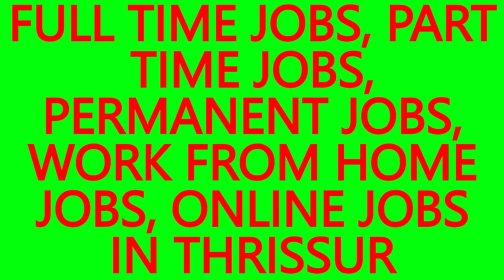WORK FROM HOME ONLINE JOBS, .JOBS IN NELLIKUNNU-BEST JOBS IN THRISSUR,JOB VACANCY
WORK FROM HOME JOBS, ONLINE JOBS IN NELLIKUNNU.